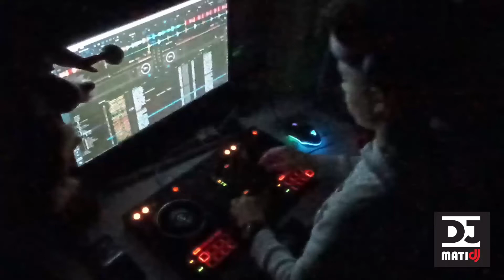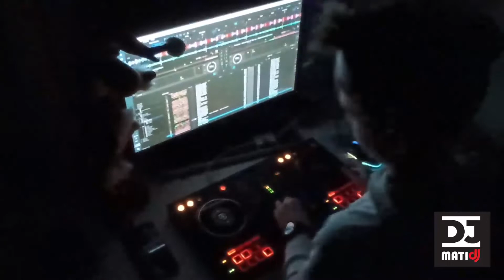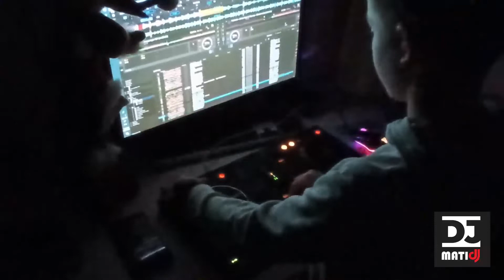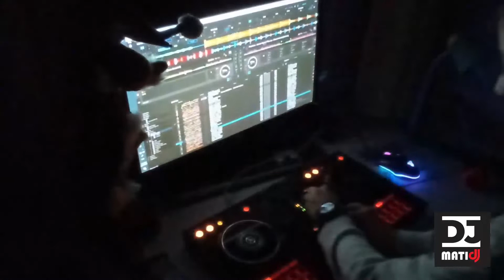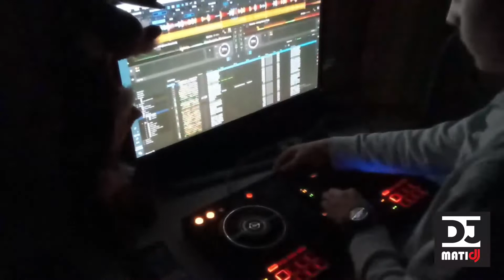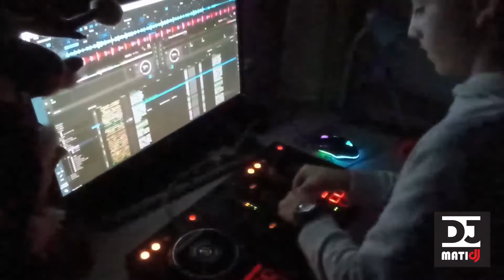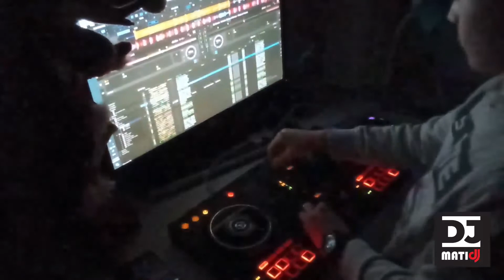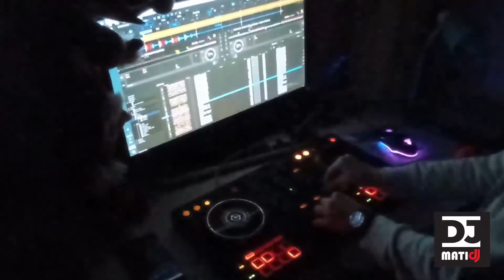MatiDJ 2022 januar